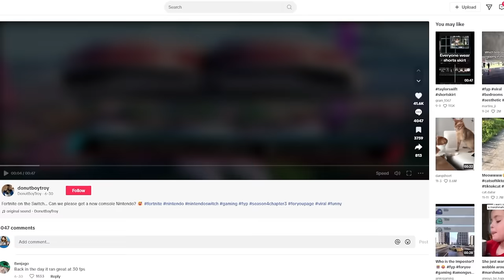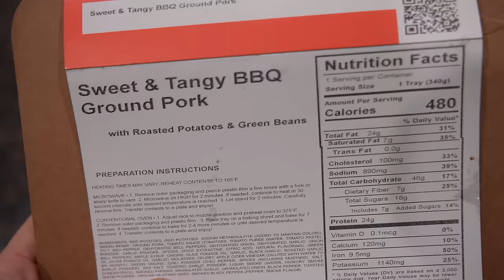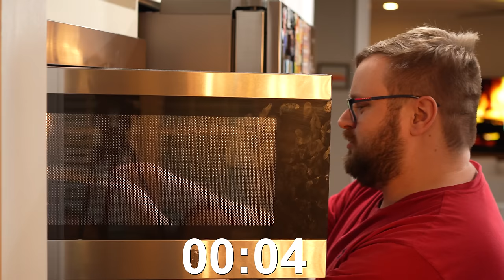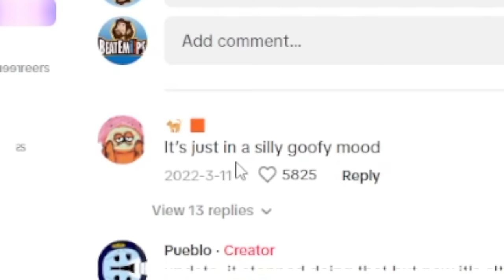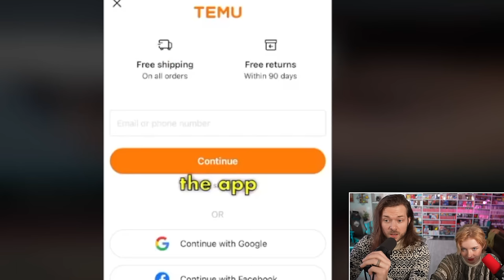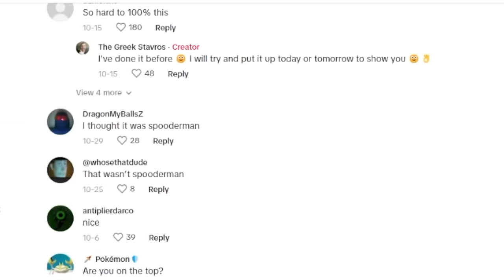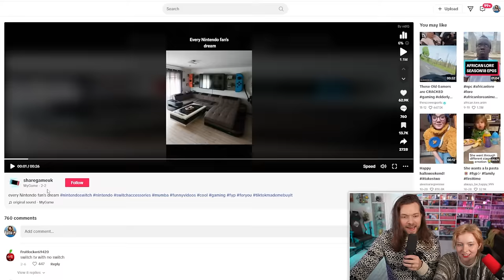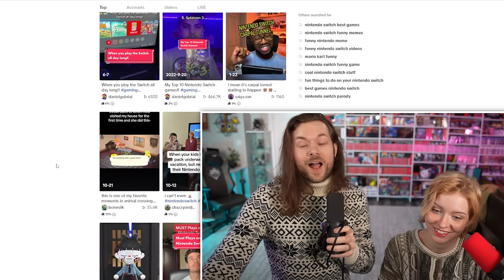Nintendo Creators on TikTok NEED to be STOPPED. #2